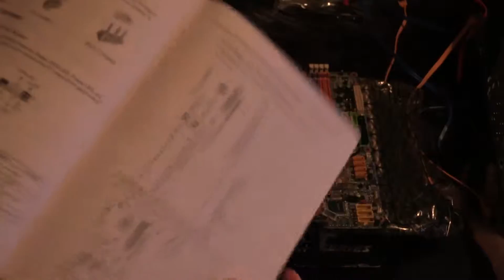Tutorial - PC Breakdown - Motherboard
After the previous video of giving you a breakdown of your desktop computer, I would like to example exactly how the motherboard is built. This is because the motherboard acts like your spine, everything connects back to it to be able to access the brain (CPU) or different parts (TV TUNER, Graphics, HDD, Disk Drive, etc)